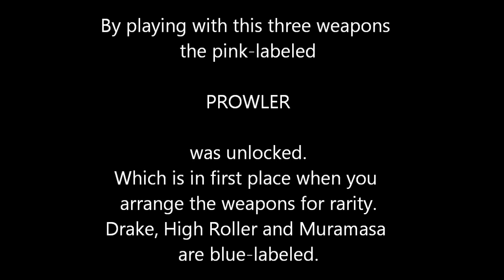Resident Evil Revelations Rachael super rare weapons Raid Mode - HD Xbox 360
Rachael in a very early Level 4. She uses the super rare weapons Drake, Muramasa and High-Roller. You can easily unlock this weapons! See how in description

Drake: Double barred and scaled Shotgun with multi-hitting shells
Muramasa: Very extravagant Sniper-Rifle with incredible Piercing-Power
High-Roller: golden AK 47. (Any questions... ? )

By playing with this three super rare weapons, which are blue-labeled, a pink-labeled "PROWLER" was unlocked. It´s the most rare weapon, when you arrange your weapons for rarity.

For unlocking this weapons very early (you´ll might get them later by playing) you need to be registered at residentevil.net. Then enter the Present Codes for all the weapons you want. (Of course, all of them). Some codes are not valid, anymore, just try. Good Luck!